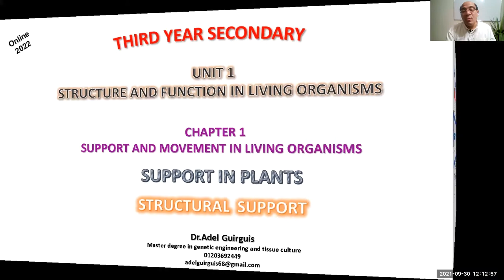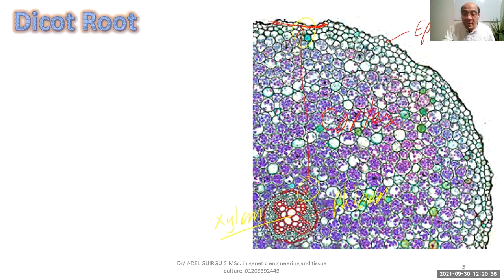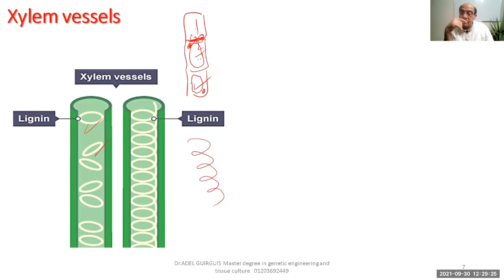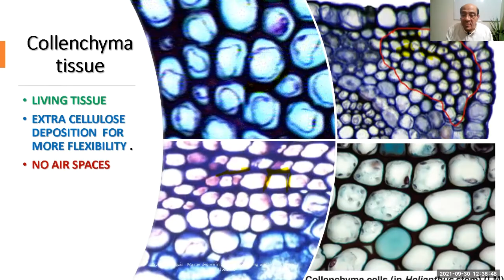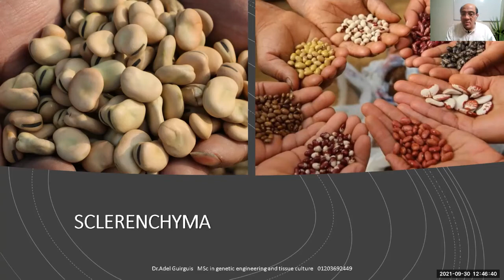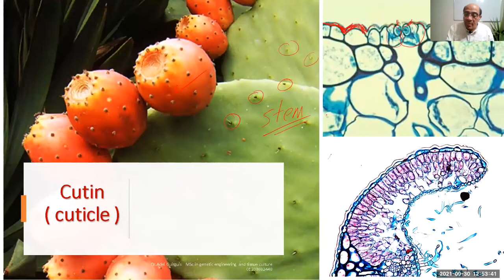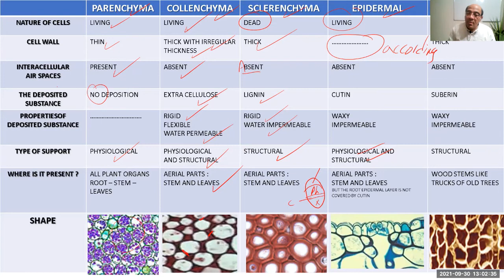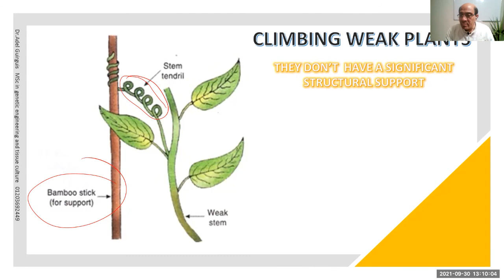Support in plants I Structural support I Biology I أحياء لغات I ثانوية عامة I بيولوجى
Structure support in plants involves deposition of certain chemical substances on the cell wall like cutin , lignin and suberin . I hope to find this video exciting and useful for you .